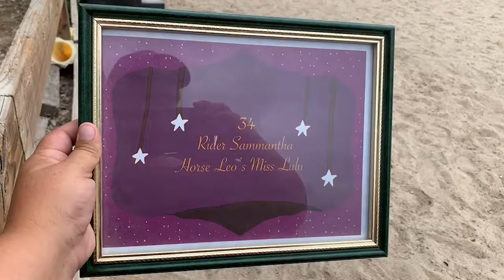Patternpalooza Class 88 - Exhibitor #34 - Sammantha & Leos Miss Lulu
May 2021

Class 88 - Novice Youth Ground Poles

Exhibitor #34
Rider: Sammantha
Horse: Leos Miss Lulu